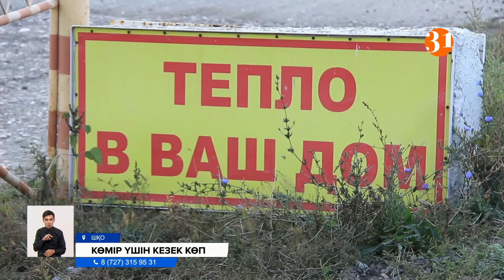"Көлікте түнейміз". Шығыс Қазақстанда қыс түспей жатып көмір тапшылығы басталды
Шығыс Қазақстанда қыс түспей жатып көмір тапшы. Өскемендегі көмір сататын орында соңғы күндері кезек күткен адам көп. Тіпті кей тұрғындардың қара отынды алу үшін көлік ішіне түнегендеріне бірнеше күн болған.
Қалада қазірдің өзінде қысқа қамданып, көмірге таласқан ел бірін-бірі көлігімен қағып кете жаздап жатыр. Қаншама күннен бері кезек күтіп, қара отынды ала алмай далада түнеген жұрт бүгін тіпті ашуға мінген.
МАРАТ АЙТУАРОВ, жүргізуші:
– Міне бүгін екінші күн машинаның ішіне қондық. Кеше мүлдем берген жоқ. Бүгін 3 тоннадан ғана береміз деп жатыр. Қаланың адамдарына әлеуметтік көмір бар. Ауылда да зейнеткерлер бар. Оларға неге бермейді?!
Көмір ала алмаған ел бұл жағдайдың жылда қайталанатынын айтып ашынды. Жылда жыр болған мәселені облыс әкім Даниал Ахметов те біліп отыр дейді. Қала әкімі Жақсылық Омар да дәл осындай шу болған уақытта бір рет келіп те кеткен екен. Бірақ ол кездесуден қайыр болмаған.
Жылда әкімдер келеді. Мәселені шешеміз дейді. Бірақ сол қалпы қала береді. Бұл бізде ғана емес, бүкіл Қазақстанда осы мәселе. Көмір сататын тағы да бір-екі темір жол тұйығын ашпай ма? Тағы да сонда көмір түсірмей ме?
Темір жол тұйығының басшысы бар кінә Қаражыра кен орнында деді. Көмір жеткілікті келмегендіктен кезек күткен адам көбейіп кеткен.
НҰРЖАН ҚАЗИЕВ, "Терминал" ЖШС директоры:
– Бізге Қаражыра кен орнынан көмір аз келіп жатыр. Тасымалдайтын вагондар да өте аз. Қазір көмір аз қалды, енді қашан келетіні белгісіз. Күтеміз. Осындай жағдайдан кейін кезек көбеймей қайтсін?
Көмірге келген мына көліктердің көбі бүгін ішке тағы да кіре алмады. Араларында алыс аудандардан келгендері де бар. Олардың әлі қанша күн күтетіндері тағы белгісіз. Айта кетейік, бұған дейін көмірге кезекте тұрғандар арасында бірнеше рет төбелес те болған. Тіпті Қаражыра кен орнында болған жанжал кезінде бір адам қаза тапқан болатын.